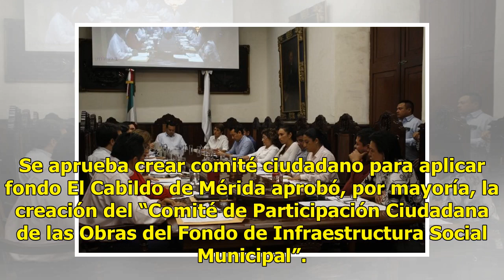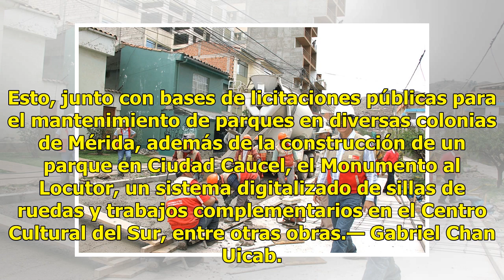Vigilancia a las obras públicas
Se aprueba crear comité ciudadano para aplicar fondo El Cabildo de Mérida aprobó, por mayoría, la creación del “Comité de Participación Ciudadana de las Obras del Fondo de Infraestructura Social Municipal”. Lo integrarán autoridades y sociedad civil, que tendrán la misión de analizar y priorizar las...